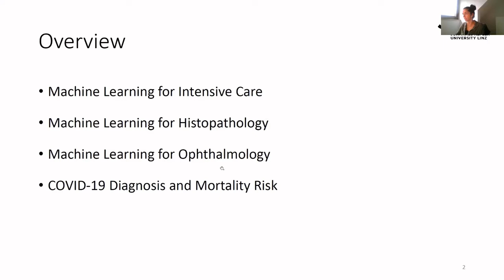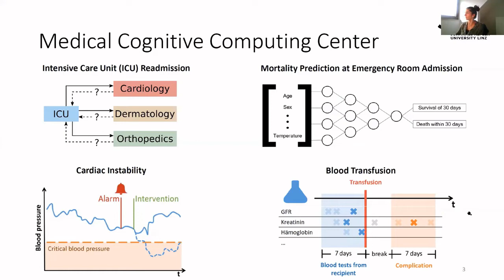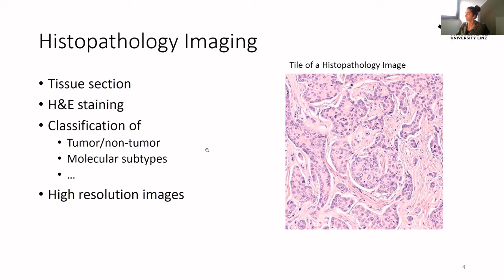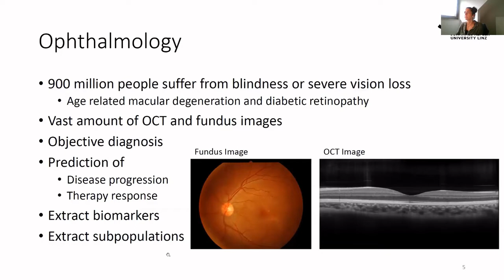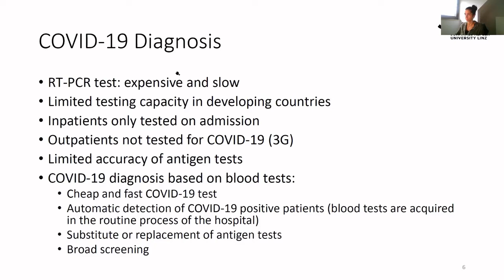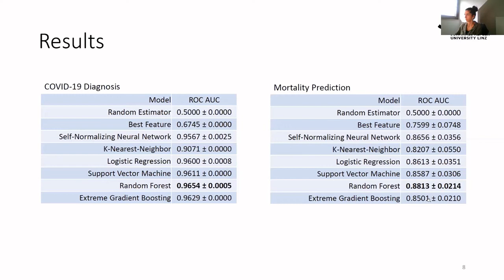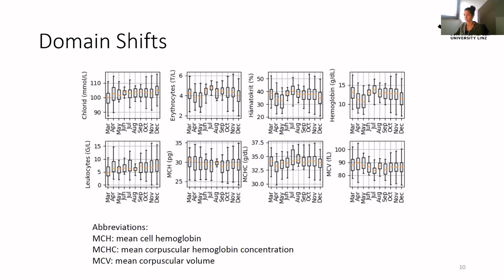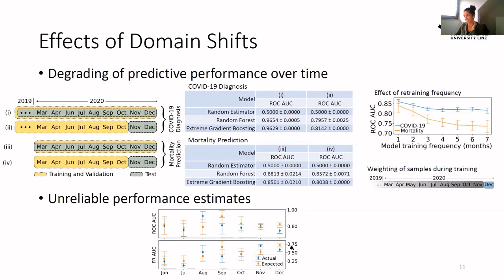AI in Healthcare and Medicine | LIT Lectures @ JKU Linz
In the field of medicine, AI has the potential to improve the quality and effectiveness of patient care. Advancements in intelligent algorithms are providing us with new discoveries derived from clinical data, such as diagnosing Covid-19 and precision medicine to treat cancer patients.

Theresa Roland (LIT / Institute for Machine Learning)